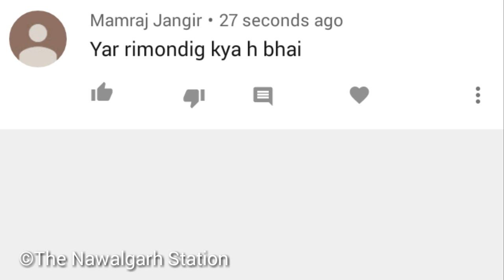यार्ड री-मॉडलिंग क्या है। what is yard Re-modeling?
यार्ड री-मॉडलिंग का क्या है। what is yard Re-modeling?